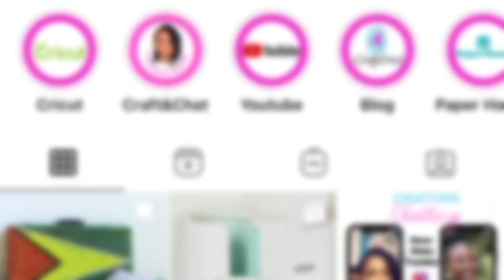60 Party Themes to sell on Etsy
By now most of know we cannot sell licensed characters on Etsy or our websites.  But what a lot of us are confused on is what themes can we actually sell.

Like I always say, "I Got You" : Head over to my blog and grab your print out.